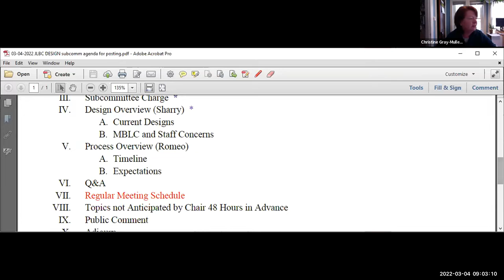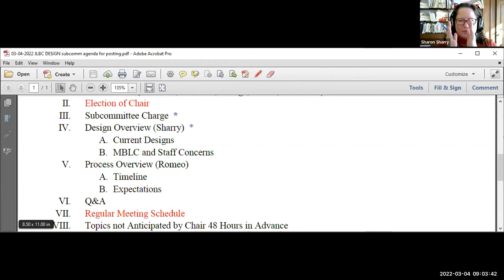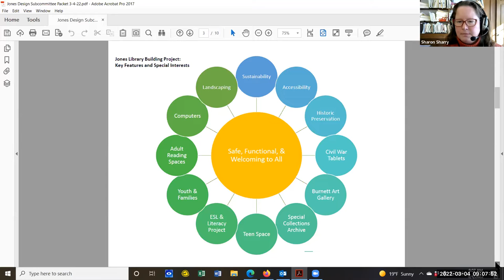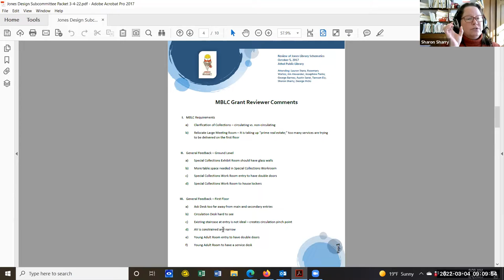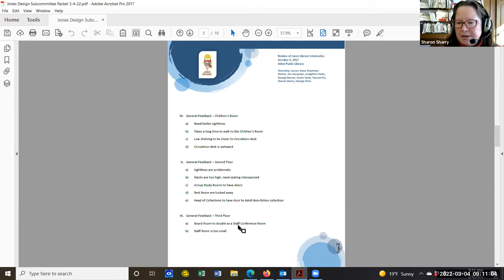Jones Library Building Design Subcommittee Mar 4, 2022